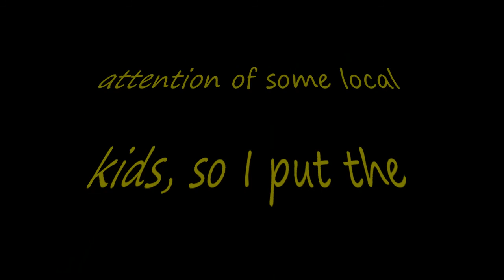Los Suenos Resort & Marina, Herradura Bay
This video was filmed at Playa Herradura, Costa Rica. The famed Los Suenos Resort & Marina is situated on the north side of the bay protected from the open ocean. I used my DJI Phantom 3 Advanced Drone to film. At the end, the drone drew the attention of some local kids, so I put the goggles on them and took them around the bay.